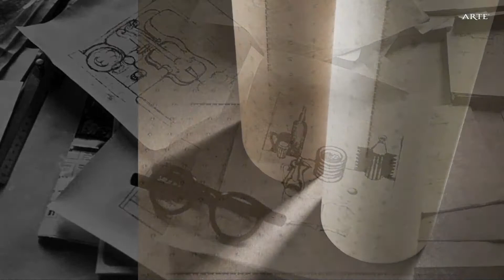Arte Collections 2018 (Spring)